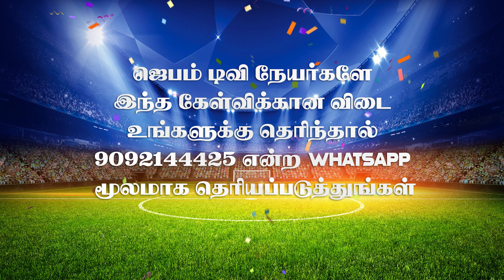விளையாட நீங்க ரெடியா ? | Bible Connection Ground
1. The Holy One- A programme where God is being praised for His holiness by describing His attributes.
2. Prayer Walk- Each day a street is selected and prayer walked. So monthly 22 streets are walked and prayed for.
3. Traffic prayer-Telecast of Praying on the accident spots .
4. Emergency prayer-Instant telecast of prayer points and Praying for the critical patients in the hospitals as and when the prayer needs are shared from 17 different well known hospitals in the city.
5. Breaking Prayer- whatever be the breaking news would be immediately telecasted as a prayer need.
6. How to Pray?- Based on the ongoing issues of the society, three different pastors discuss how to avoid the future repetitions of the same issues and pray for the same.
7. My leaders-Telecast of conducting Personal interviews with Government Leaders and praying for them based on 1Timothy-1:2.
8. The Real Fighters- Daily prayer for the army and the police departments.
9. The Real Heroes- Daily prayer for the safety of Ambulance drivers.
10. Men of God- Personal interview with men of God where they share their testimonies and life experiences.
11. A Hand full of flour and little oil- Diet advice for pastors and preachers, live cooking, suggestions for consuming energy giving food for pastors before ministering on the stage.
12. Wedding at Cana- Telecasting the interview with the men of God on their Wedding Anniversary.
13. Don’t Worry- Teaching the people How to pray instead of worrying when the enemies rise against them.
14. Media Missions- Praying for all the Christian Media channels.
15. Seed- Telecasting the lives of the men of God who have entered into eternal glory.
16. Goodnight – Thanksgiving prayer for the day.